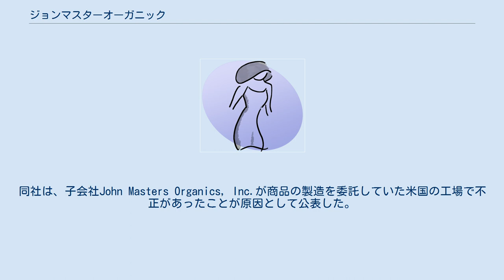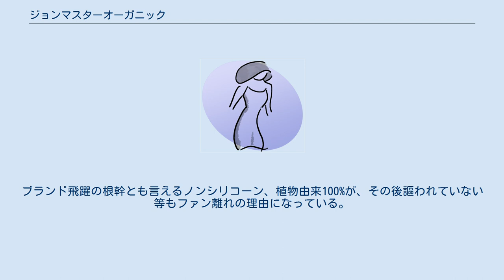ジョンマスターオーガニック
ジョンマスターオーガニックは、ヘアケア、ハンドクリーム、美容液などを取り扱う、オーガニック化粧品ブランド。
 ジョン・マスターによって1991年にJohn Masters Organics, Inc.として米国で創業し、日本には野田義宗、野田まい子両氏が率いるスタイラが広める。
2016年からは日本の株式会社ジョンマスターオーガニックグループ(代表取締役:野田義宗)が運営している。
ブランドのコンセプトとして「地球に敬意を払うラグジュアリーなビューティーラインを」を掲げて営業している。
オーガニックコスメ市場で最大のシェアを占めると報道されることがあるが、実態データはないほどオーガニック市場が不透明な部分がある。
それはつまり何をもってオーガニックとするかという根本的な定義がないからである。
現在は様々な国、地域団体などでこの定義付けがさかんに行われている。
 株式会社ジョンマスターオーガニックグループは2017年9月に、「植物由来１００％」を売りにしていたが、成分表示ラベルに本来は含まれていない天然成分が掲載されていたり、掲載されていないシリコーンなどの化合物が入っていたとしてシャンプーやコンディショナーなどの26種38品目の自主回収を実施した。
同社は、子会社John Masters Organics, Inc.が商品の製造を委託していた米国の工場で不正があったことが原因として公表した。
この回収にあたり、同社がとった対応が消費者から大きな批判を受けてブランドイメージが大きく揺らぎ、その後の他ブランドの大きな躍進を許すことになる。
責任の所在が子会社、さらにはその製造委託先に転嫁され、不正がいつからどのように行われてきたか、その後詳細が発表されていない。
ブランド飛躍の根幹とも言えるノンシリコーン、植物由来100%が、その後謳われていない等もファン離れの理由になっている。